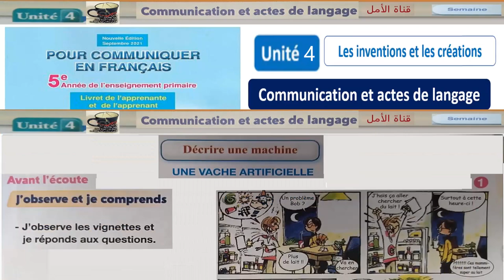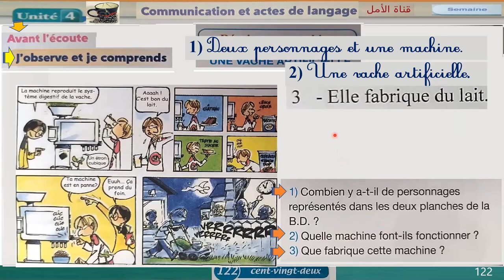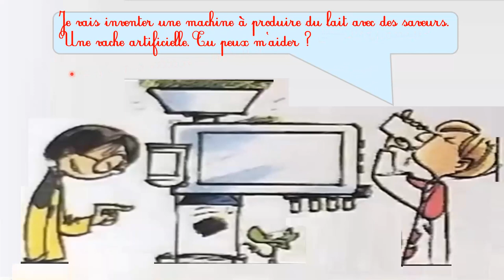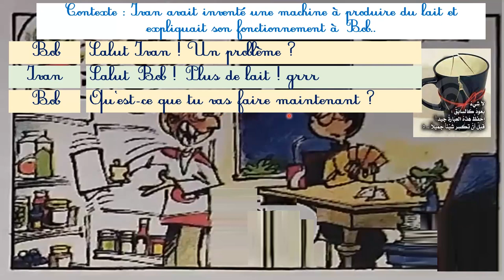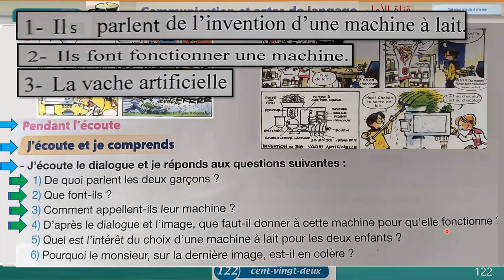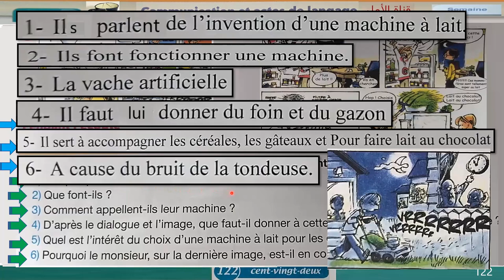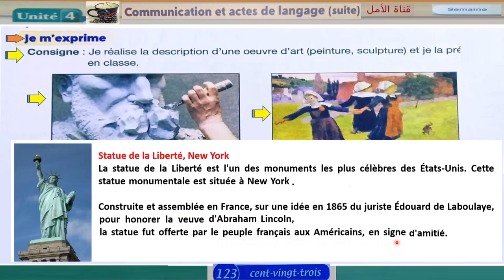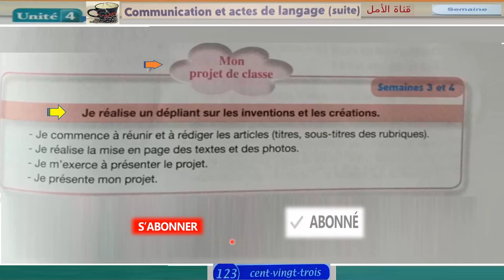122 communication et actes de langage page 122_pour communiquer en français 5 année primaire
122 communication et actes de langage page 122_pour communiquer en français 5 année primaire